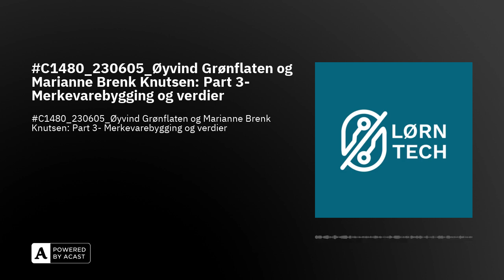C1480_230605_Øyvind Grønflaten og Marianne Brenk Knutsen: Part 3- Merkevarebygging og verdier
Å bygge en merkevare skjer over lang tid og krever god innsikt hos kundene. I denne episoden får du et case der Marianne Knutsen fra Trigger forteller hvordan de jobbet med prosjektet “Green Raider”.

 “Verdikommunikasjon er veldig viktig for merkevarebygging”